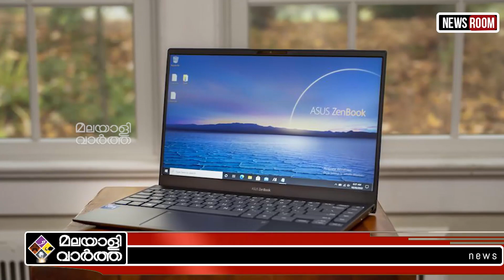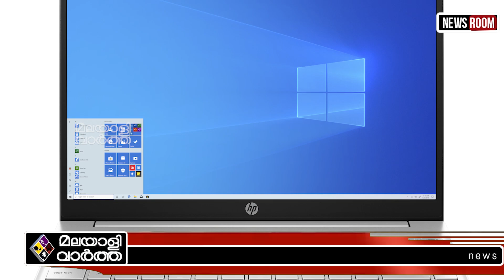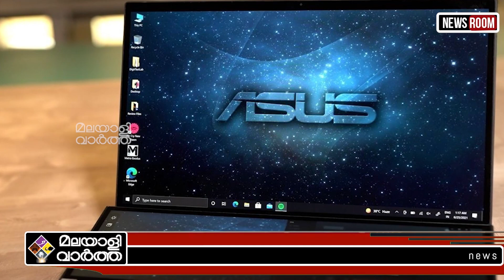"Laptop ഒരു ലാപ്‌ടോപ് എടുക്കുമ്പോള്‍ ശ്രദ്ധിക്കേണ്ട കാര്യങ്ങള്‍"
സര്‍ക്കാര്‍ വക ലാപ്‌ടോപ്
വാങ്ങി പണികിട്ടിയവരേ...
ഇനി ചതിക്കപ്പെടരുത്
ശ്രദ്ധിക്കേണ്ട 11
പ്രധാന കാര്യങ്ങള്‍ ഇതാ..